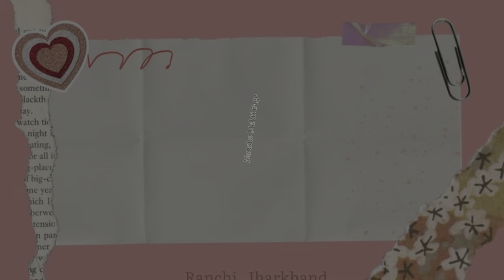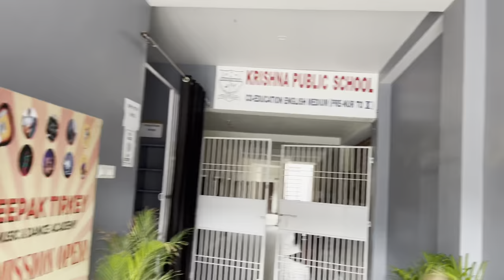It was hectic day altogether | Deepak Tirkey’s birthday celebration | Hair pampering